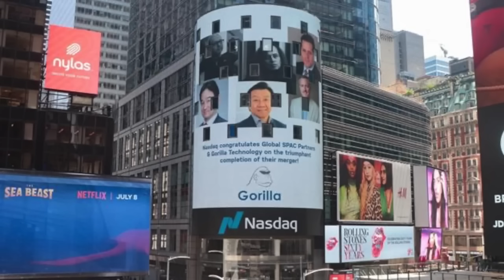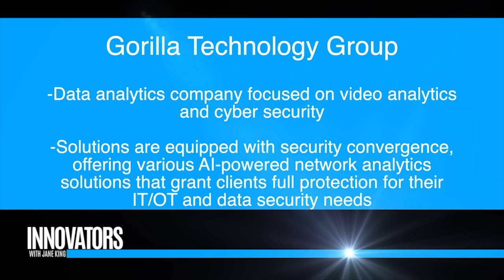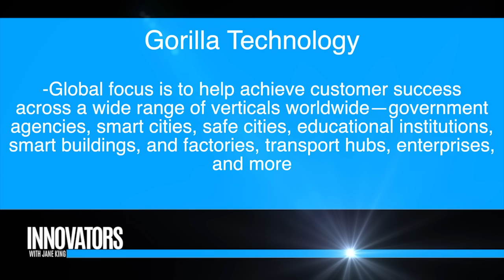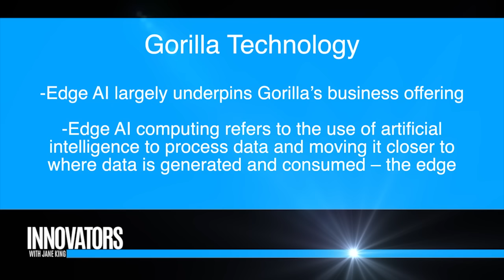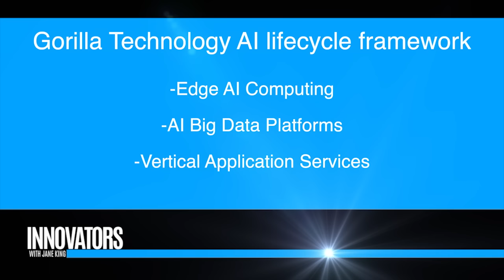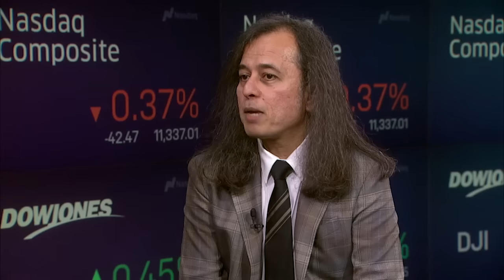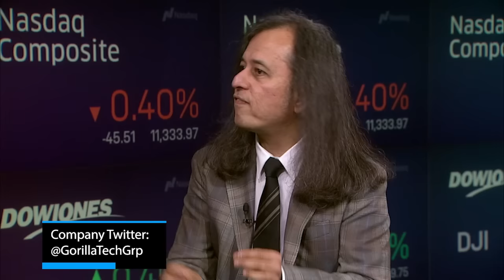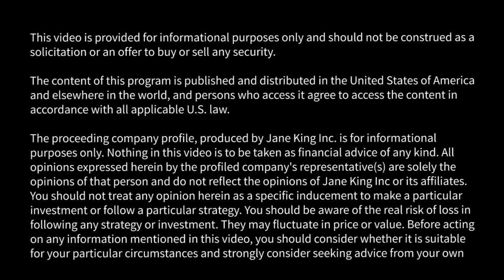Gorilla Technology (NASDAQ: GRRR): AI that makes life easier and connects you to things that matter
Jane King interviews Jay Chandon, Chairman & CEO, Gorilla Technology Group (NASDAQ: GRRR).

About Gorilla Technology
Established in 2001, Gorilla Technology is a data analytics company focused on video analytics and cyber security. Gorilla video analytics has enabled governments and enterprises worldwide to safeguard people and communities, optimizing the best use of city and business resources. Gorilla solutions are equipped with security convergence, offering various AI-powered network analytics solutions that grant clients full protection for their IT/OT and data security needs. With Gorilla’s IPO on the NASDAQ Exchange in 2022 and acquisition of SeeQuestor in 2023, our global focus is to help achieve customer success across a wide range of verticals worldwide—government agencies, smart cities, safe cities, educational institutions, smart buildings, and factories, transport hubs, enterprises, and more.

Our Business
Edge AI largely underpins Gorilla’s business offering. Edge AI computing refers to the use of artificial intelligence to process data and moving it closer to where data is generated and consumed – the edge. Moving AI processing to the edge has four major benefits: